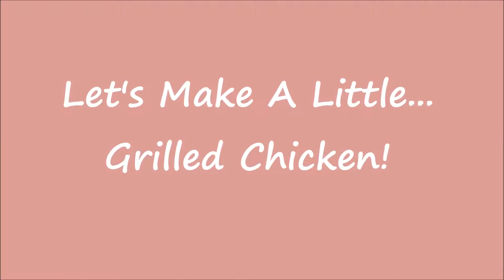Let's Make A Little...Grilled Chicken!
A Little cooking show  for fans of all things miniature. In Episode 7, we grill mini drumsticks.